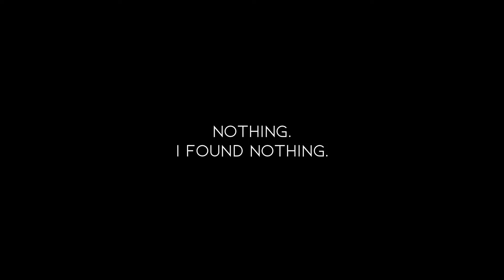Sea of Solitude | Chapters 3 & 4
None of what we do would be possible without the Patrons and supporters.
Thank all of YOU for the support and love on here and Twitch!

DISCORD has all the cool folk talking and being a community. Feel free to join the Ohana!